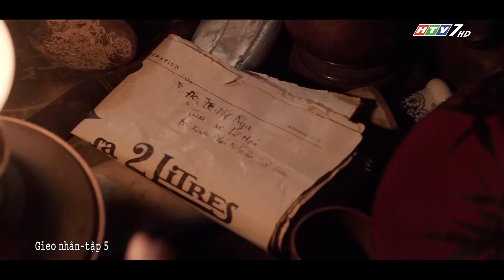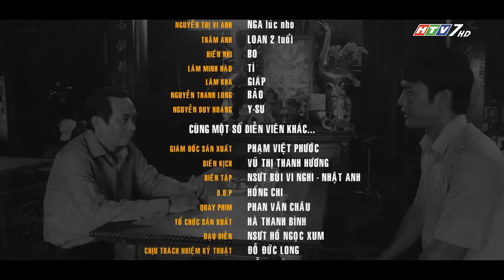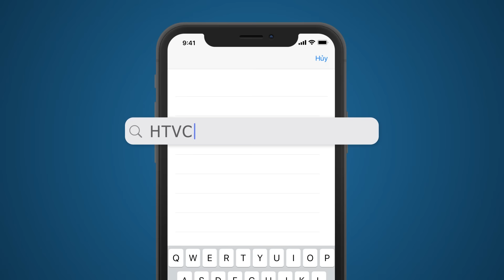Gieo Nhân - FULL Tập 5 | TFS Phim Tình Cảm Việt Nam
Gieo Nhân - Tập 5 | TFS Phim Tình Cảm Việt Nam
Phim Gieo Nhân do Hãng phim TFS sản xuất sẽ chính thức lên sóng HTV7 vào 19g35 các ngày thứ Hai, Ba, Tư hàng tuần, từ 16/05 sắp tới.
"Gieo nhân" chuyển thể từ tiểu thuyết của nhà văn Hồ Biểu Chánh; Phim ít nhiều có chất điện ảnh bởi chỉ ghi hình một máy; Hội tụ các diễn viên tài năng dưới sự dẫn dắt của đạo diễn gạo cội - NSƯT Hồ Ngọc Xum; Có nhiều yếu tố mới trong cách thể hiện...
Phim có sự tham gia diễn xuất của các diễn viên: Nam Cường, Phúc An, Kan D, Lê Mạnh Phương, Huỳnh Đua, Hồng Thắm, Phạm Hồng, Thanh Thư, Song Dương... dưới sự đạo diễn của NSƯT Hồ Ngọc Xum.
Xem Tivi trực tuyến tại HPLUS (HTVC):
✅ Web / Wap mobile :
► Smart TV /STB : Tải HTVC for Android TV